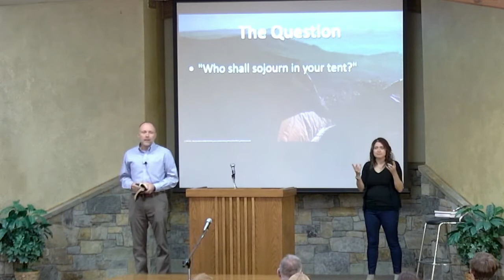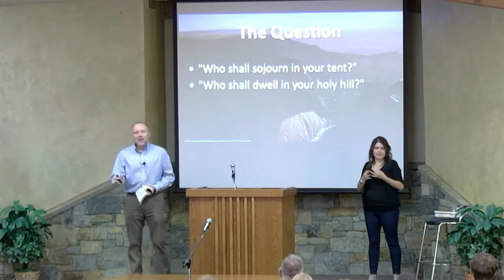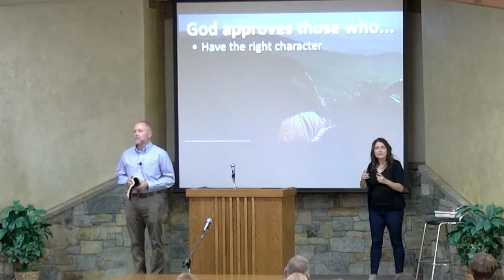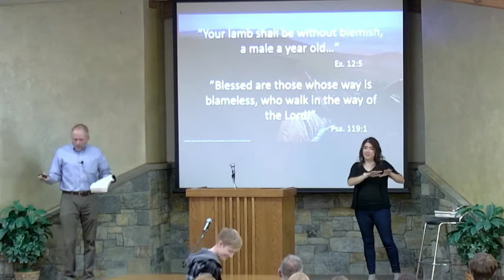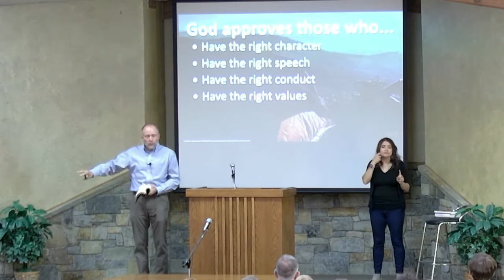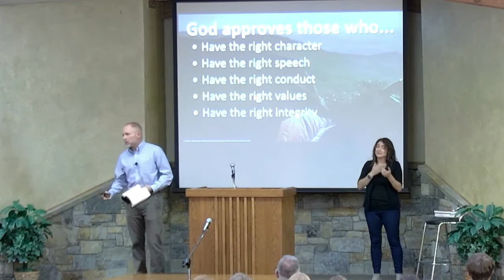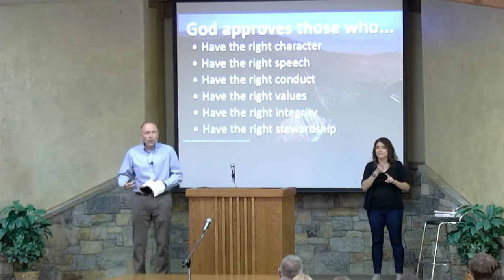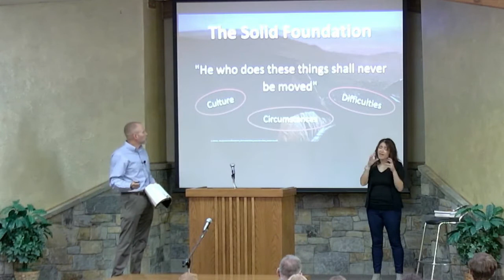Oct 9 2022 God Approved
What does it take to dwell in God’s presence? What does it take to have His approval and access to Him? Psalm 15 helps provide some of the characteristics needed to have God’s approval.
Lance Leavens